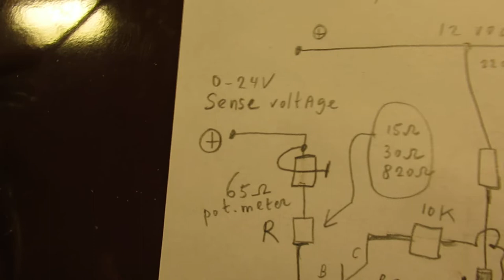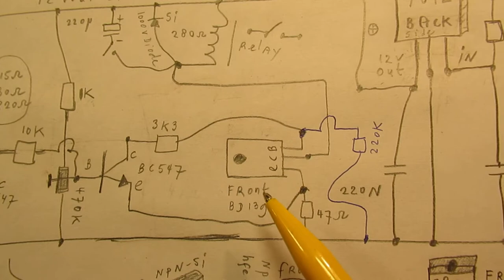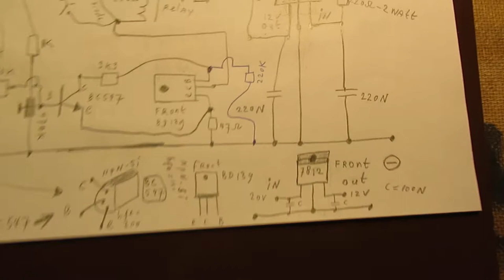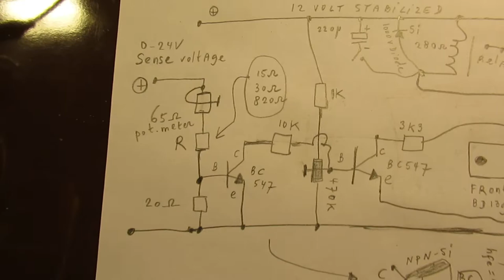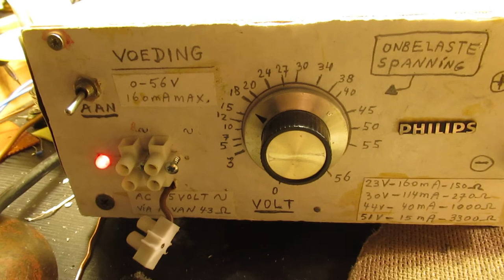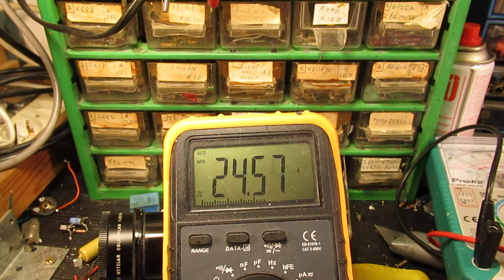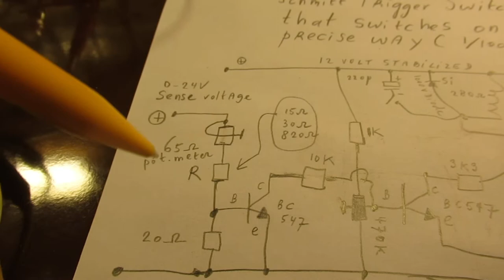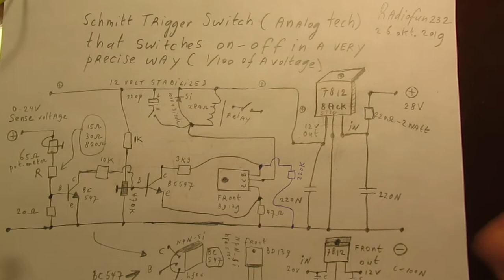Schmitt Trigger voltage switch sensing & switching on 1/100 of a volt (analog technology)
The schematic/video shows a practical Schmitt Trigger circuit with which you can switch something (say a lamp or whatever) “on” or “off” via a relay. Correction: on 6.30 I say "a higher sense voltage" but it is - of course, watch the scale - a lower sense voltage.

The “input” or “driver” voltage where events “happen” (=where the relay is activated or not) works in the 1/100 of a Volt scale via the “sense” line, a variable + voltage opposite to ground (minus).

With a Schmitt trigger there is no “hesitation”, it is “on” or “off”, like a marble on a seesaw. It cannot “hang” between two states. The circuit demonstrates this.

Things to take in account: temperature changes. In hot or cold situations the switch moment can differ somewhat. Also the need of a stabilized voltage is essential.

It needs a stabilized voltage to be able to switch between precise voltages, received on the “sense” line.

Of course: with not stabilized supply it can act in a kind of “sloppy” way but even in that situation there is always a 1/100 precise “range” where it will work. Say depending on the stability of the voltage/current source, say supplied via a 12 V lead acid battery.

E.g. the voltage of a lead acid battery is quite stabile during a long time, though it quickly drops “off” around the real depletion moment. Could be a use of this circuit: a low voltage (battery depletion) indicator.

I also found that people probably republish my circuits under phantasy names and/or with phantasy properties, not knowing electronics. Sometimes they want to find gold with them. I take distance from all these fake claims; I cannot help that it happens, sorry. Upload 27 october 2019.